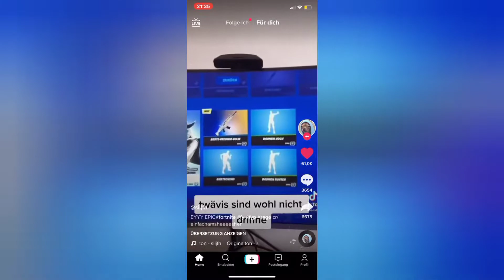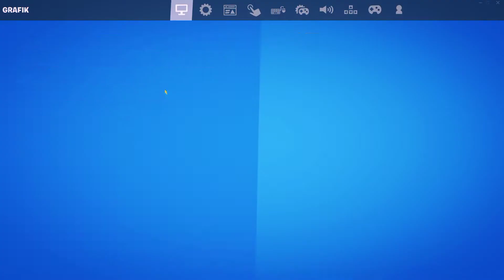Heute habe ich einen Account von iGVault bestellt und bekam...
so heute habe ich einen og account bekommen von einem istagram Seller der mir den account auslieh und ihr glaubt nicht was darauf war ...